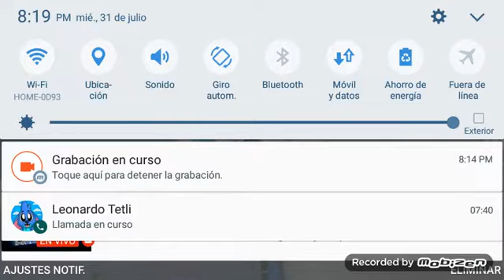Dierap es aplastado